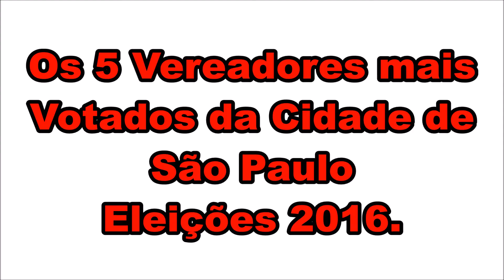Os 5 Vereadores mais Votados da Cidade de São Paulo Eleições 2016.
Veja neste vídeo quais foram os 5 vereadores mais votados da cidade de são paulo na eleição de 2016.